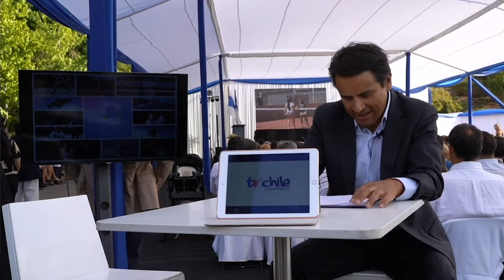Fernanda Mackenna nos contó sobre su 2019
La velocista cruzada nos contó cómo estuvo su año y cuales son sus metas para el próximo año. ¿Te gustaría saber todo lo que nos dijo? Aquí te dejamos su entrevista durante la Ceremonia de Los Mejores 2019.